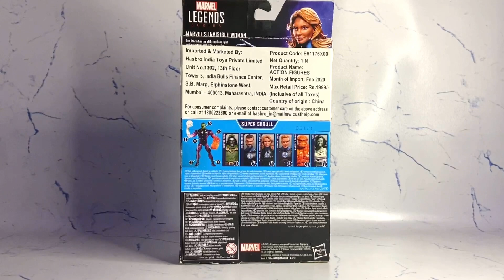Marvel Legends | Fantastic Four | Invincible Woman | Action Figure.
* Sue storm has the ability to bend light, making herself and others invisible
* With over 80 years of comic book history, MARVEL has become a cornerstone of fan collections around the world
* With the MARVEL Legends Series, fan favourite MARVEL comic universe and MARVEL cinematic universe characters are designed with premium detail and articulation for top-of-the-line poseable and displayable collectibles.

Product Features
* 6 inches (15.24cm)
* Made of plastic
* Highly poseable action figure
* Super skrull  Build-A-Figure piece
Box Contents
* Invincible woman
* Invincible smoke
* Super skrull  piece